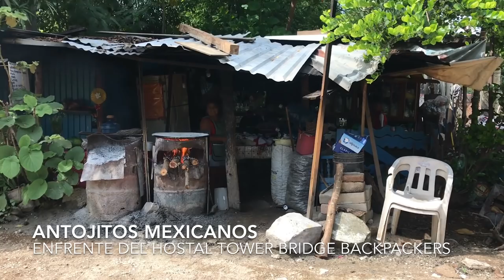Puerto Escondido - Recorriendo la costa de Oaxaca, México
Durante dos semanas recorrimos el gran estado de Oaxaca. Todo empezó aquí, en las paradisíacas playas de Puerto Escondido.

Conozcamos más de nuestro México y busquemos descubrirlo.